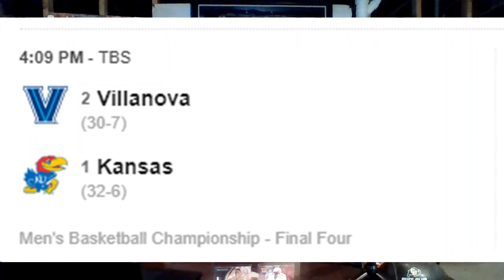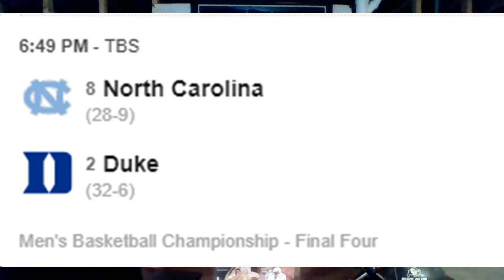ROQCS S1E17 (College Basketball & Football - 4/1/2022)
Breaking down the Elite Eight action and setting the stage for the Final Four. Memphis Basketball has been slapped with a big NCAA investigation. Big picture predictions for the upcoming Football season: Who will surprise? Who will underperform? and who has a realistic chance to challenge for the playoff? Check it out, no (April) foolin'.